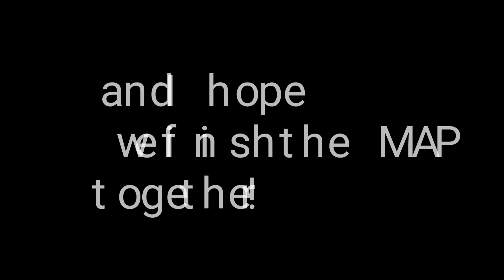New Due Date For The Hallelujah "Christmas" MAP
Until 31th December everybody,
If you wanna improve your parts, redo or add stuff to it go ahead!
And to the ones not having finished it (like me ;-;) they have to hurry up!